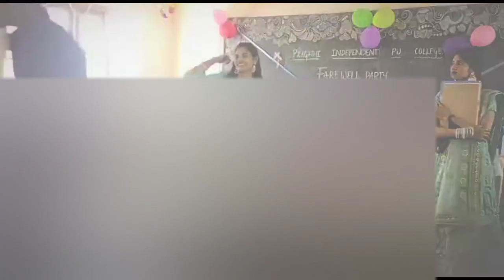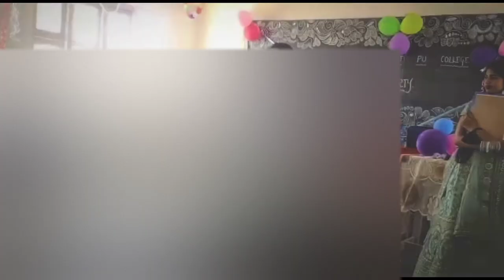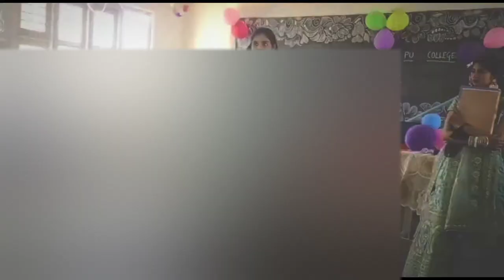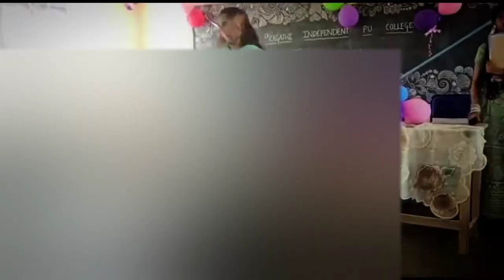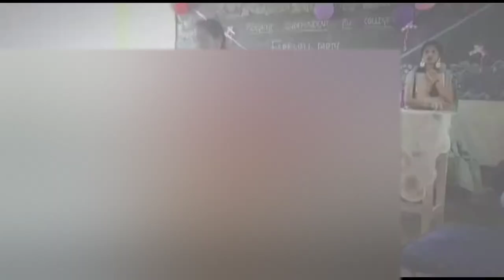Savage saqlain in a Fair well party A compleate entertainment package ✨❣️✨Savagesaqlain